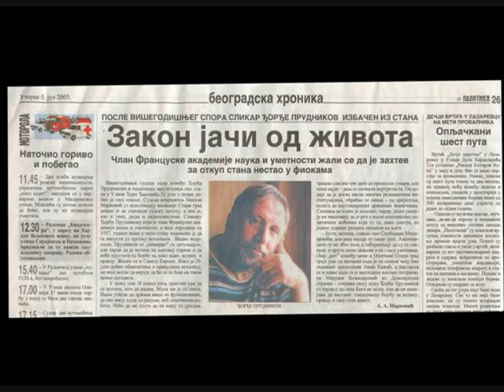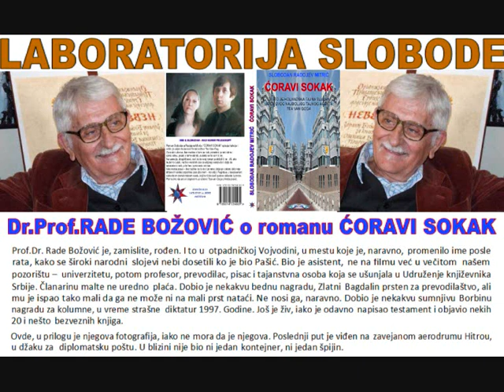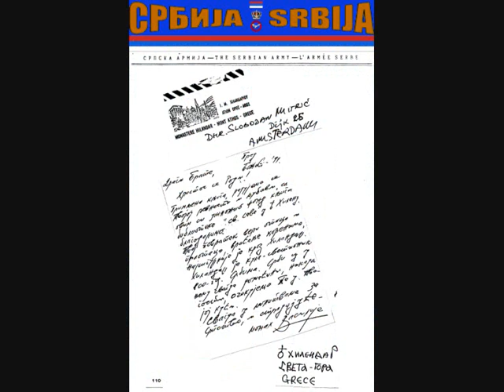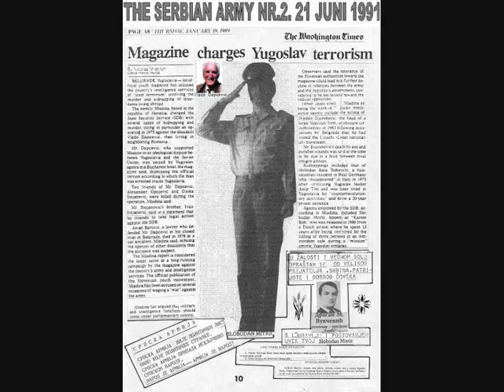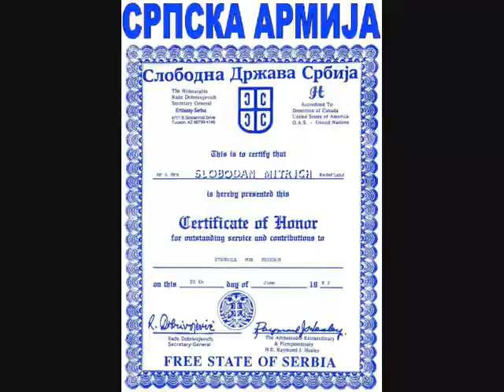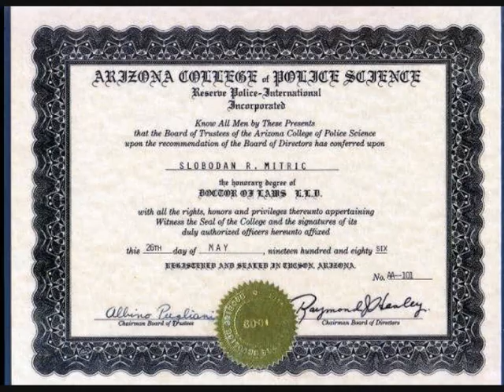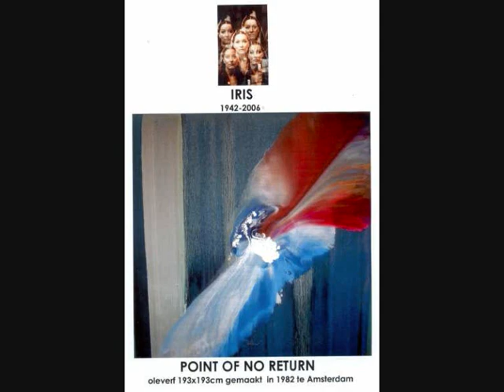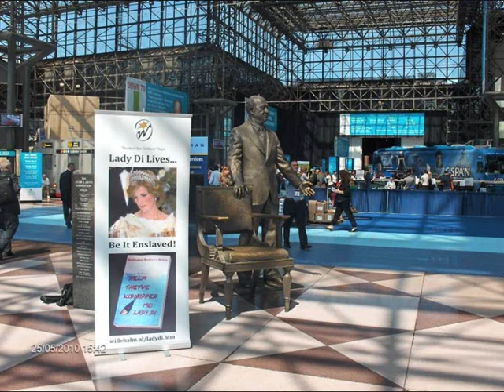MAESTRO DJORDJE PRUDNIKOFF -- МАЈЕСТРО ЂОРЂЕ ПРУДНИКОВ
Đorđe Prudnikov (Ђорђе Прудников, Djordje Prudnikoff) (1939, Užice-) is a Russo-Serbian painter, graphic artist, and designer, championed as one of the greatest and most original contemporary artists to emerge from the former Yugoslavia.

   Rodjen 1939 godine u Uzicu od oca Rusa i majke Srpkinje. Od 1946 zivi u Beogradu. Upisao Akademiju likovnih umetnosti ali vec u prvoj godini prelazi na Akademiju za primenjene umetnosti - Odsek grafickog dizajna.
   Od 1968. godine povremeno zivi i radi u Becu i Milanu. Dobio je vise medjunarodnih nagrada za graficki dizajn i dizajn namestaja i keramike, a poseban uspeh smatra predstavljanje Italian-designi van Italije.
  Krajem 1975 godine sudbinskom igrom slucaja skoro sasvim se posvecuje slikarstvu. Iako je najvise poznat po portretima u poslednje vreme ga privlace vece kompozicije. Izlozbe - imao vise samostalnih izlozbi u zemlji i inostranstvu.